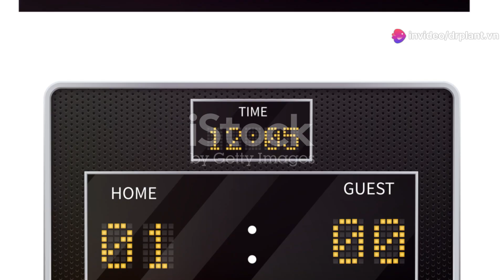TRAFOSK – PHÂN BÓN LÁ HỖN HỢP PK-HOTLINE:0919817033-vietnamnongnghiepsach.com.vn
TRAFOSK
TẠO MẦM, TĂNG SỨC SỐNG, CHỐNG ĐỔ NGÃ
THÀNH PHẦN của TRAFOSK
P2O5hh: 30% (Lân hữu hiệu … 30% w/w)

K2Ohh: 20% (Kali hữu hiệu … 20% w/w)

pHH2O: 5,1

tỷ trọng: 1,4

CÔNG DỤNG của TRAFOSK
Trafos K kích thích cây tạo ra Phytoalexin, một kháng thể tự nhiên giúp tăng sức đề kháng, tăng sức sống, kéo dài thời gian cho trái, tăng chu kỳ thu hoạch, kéo dài tuổi cây.

– Lưu dẫn 2 chiều cực mạnh đi “lên lá, xuống rễ”, tăng cường hấp thu, lưu chuyển nhanh tinh chất bên trong cây, tăng hiệu lực tác dụng sinh học, ra rễ nhiều tơ, chống suy cây.

– Kích tạo mầm hoa mạnh: Cây trồng phát nhiều hoa mập, Lúa rước đòng to, nở bụi, tăng số hạt trên bông. Nuôi nhiều trái mau lớn, trái tròn, to đẹp, tăng năng suất, lợi nhuận.

HƯỚNG DẪN SỬ DỤNG TRAFOSK
1. Cây ăn trái, cây công nghiệp:

Pha 200 ml/ phuy 200 lít nước (hoặc 15 ml/ bình 16 lít nước hoặc 25 ml/ bình 25 lít nước),

Lượng nước phun: 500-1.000 lít nước/ha/lần, phun ướt đẫm, ướt đều tán lá.

Phun vào giai đoạn sau thu hoạch, cắt cành tạo tán, khi đang ra lá non, tạo mầm, đậu trái, nuôi trái. Phun Trafos K giải độc cho cây khi bị ngộ độc hữu cơ, ngộ độc phèn, hóa chất nông dược.

* Có thể pha đậm (1lit Trafos K/ 1 lít nước) để sơn, quét trực tiếp lên thân cành giúp tăng đề kháng, phục hồi cây.

* Có thể pha chung Trafos K với Tradecorp AZ giúp chống rụng hoa và trái non do thừa Nước, thừa Đạm.

2. Lúa, rau, hoa màu:

Pha 15 ml/ bình 16 lít nước (hoặc 25 ml/ bình 25 lít nước),

Lượng nước phun 400-600 lít nước/ha/lần, phun ướtđẫm, ướt đều tán lá.

Phun vào giai đoạn từ khi có lá thật, 15 ngày sau sạ, đang ra lá non, bung cành tạo tán, tạo mầm, đẻ nhánh, làm đòng, nuôi trái, nuôi hạt. Phun Trafos K giải độc cho cây khi bị ngộ độc hữu cơ, ngộ độc phèn, hóa chất nông dược.

lượng nước phun 400-600 lít nước/ha/lần, phun ướt đẫm, ướt đều tán lá.

Phun vào giai đoạn khi đang ra lá non, đâm chồi tạo tán, tạo củ, nuôi dây, nuôi củ.

Phun vào giai đoạn bung đọt tạo tán, sau khi cắt cành, tạo mầm, dưỡng nụ, hoa, lá, thân, cành. Sử dụng định kỳ 5-7 ngày/lần.